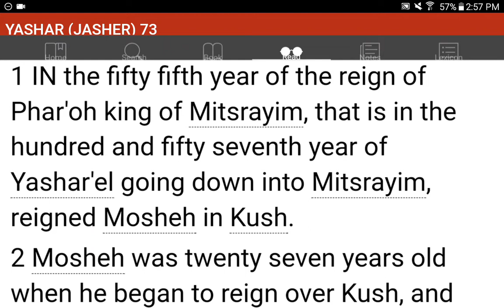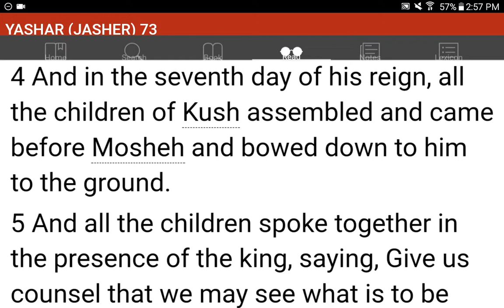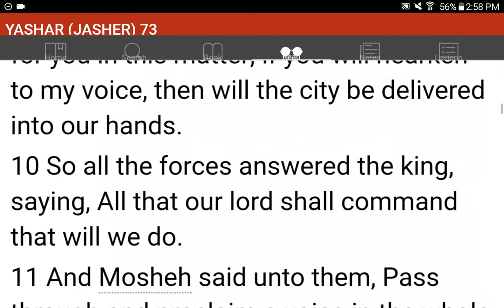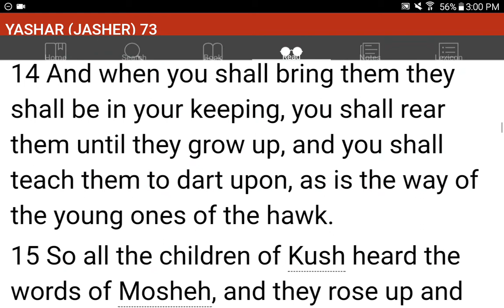💜h?™ "What's the MOST HELPFUL & SIMPLEST WAY that WORKS?"™ GIVE 1P/Month NOW! GCash